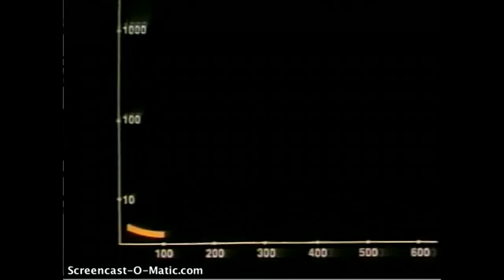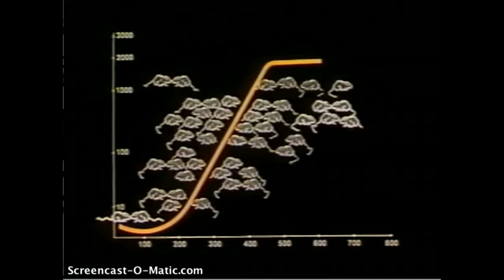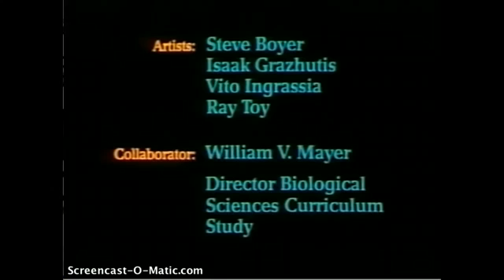老鼠烏托邦實驗-Mouse Utopia Experiment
你有想過從動物的行為中也可以預言人類的未來嗎?今天要講的這個實驗，也許會讓你大開眼界。在1960年代，一個來自美國的生態學，動物行為學家John B.Calhoun進行了一項超黑暗的實驗，他把四對老鼠放在能容納3000隻老鼠的大型容器內，並提供了無限量的水，食物，也沒有天敵或氣候變遷的影響，這對老鼠們根本就是天堂！這項實驗的目的在於探討萬一在只有空間的限制下，群體數量不斷增高，會對實驗對象產生什麼樣的影響。
昇等生物科技
動物實驗儀器及服務供應